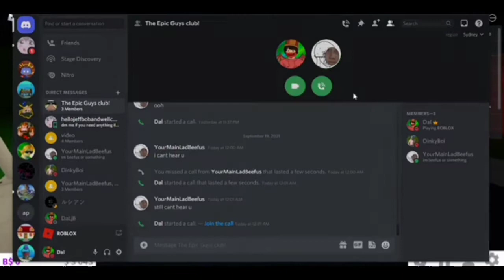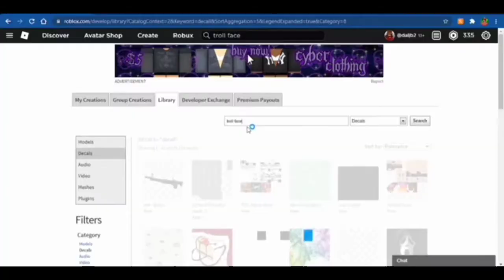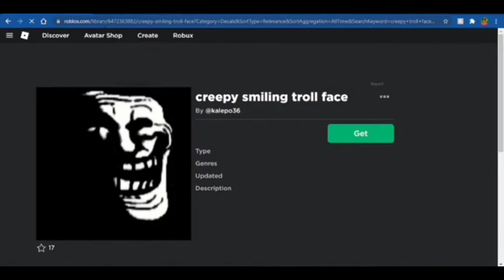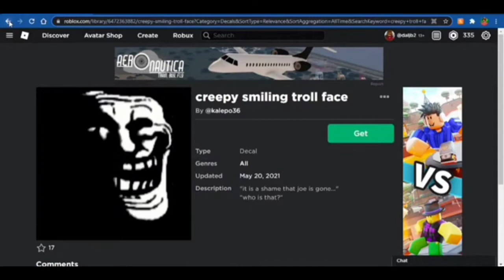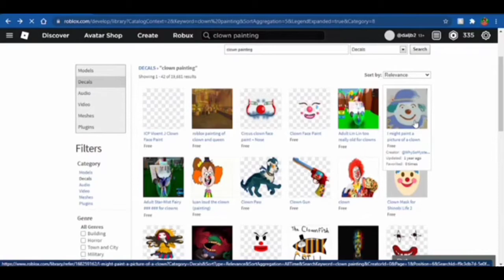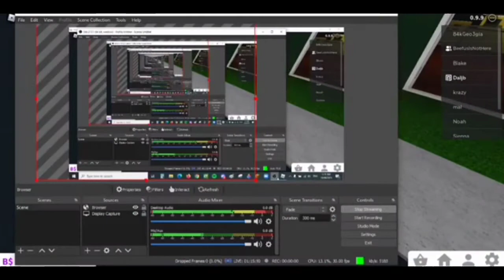Bloxburg with Beefus (Sn1 Ep1)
The beginning of a 10 episode series where me and Beefus go on whacky adventures. it will take awhile for episodes to come out cause the streams are long as shit.